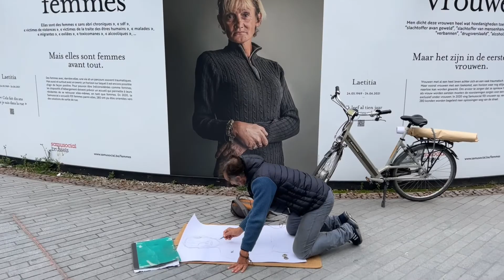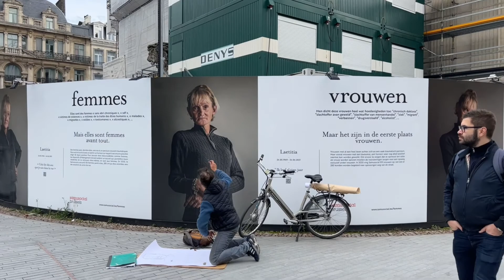Belgium President Office 🇧🇪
A businessman, an amateur YouTuber and a Vlogger.
Living at Brussels, in Belgium